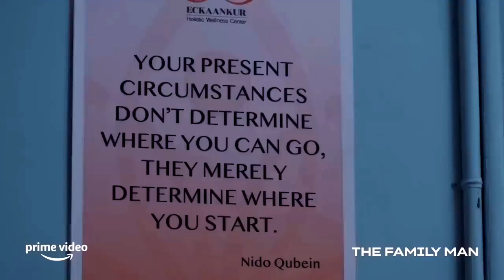Srikant Vs The Kids 😅💼 50-50 Translation in 'The Family Man' Season 1 | WebSeries FamilyMan 🌐👨‍👧‍👦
🕵️‍♂️ Dive into the hilarious showdown of 'Srikant Vs The Kids' in 'The Family Man' Season 1! As the spy dad juggles family dynamics and espionage, watch the comedy unfold in this 50-50 translation challenge. Laughter, suspense, and family moments collide in this binge-worthy web series. Join us for a rollercoaster of emotions! Comment your favorite scenes below and let's relive the humor together. 😂📺